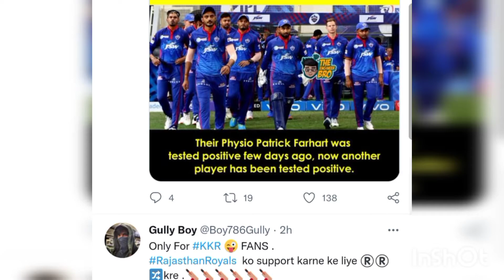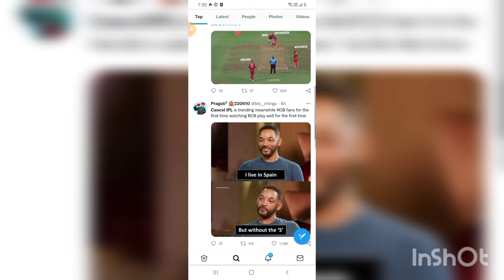IPL 2022 CANCEL !💥 Good News For Csk Fans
CONTENT DISCLAIMER The views and opinions expressed in this video are not meant to hurt any individual. we cannot held liable in such situations COPYRIGHT DISCLAIMER UNDER SECTION 107 OF THE COPYRIGHT ACT 1976 Copyright Disclaimer Under section 107 of the Copyright act 1976, allowance is made for the "fair use for purposes such as criticism, comment,news reporting,teaching,scholarship and research.

Cancel Ipl 2022 Due To Covid Csk Fans Ipl 2022 Cancel Good News Csk Ipl 2022 Ipl 2022 Covid CSK IPL 2022 Covid in delhi

IPL Covid scare: DC player tests positive, team postpones travel to Pune till another round of RT-PCR testing Delhi Capitals Cancel Travel to Pune After Player Tests Positive, Squad Quarantined IPL 2022: The player who has tested positive is yet to be confirmed.

IPL 2022 | CANCEL IPL TRENDS IN TWITTER | COVID HITS IPL 2022 AGAIN IN DC

வணக்கம் அனைத்து விதமான விளையாட்டு செய்திகளும் , விளையாட்டை சார்ந்த பொழுதுபோக்குகளும் இந்த யூடியூப் சேனலில் நீங்கள் பார்த்து மகிழலாம்!!

Delhi Capitals on Monday (April 18) cancelled their trip to Pune for the next round of IPL 2022 match after the team was hit by Covid-19 outbreak and the players and support staff have been asked to quarantine in their respective rooms. டெல்லி கேப்பிடல்ஸ் அணியில் 2வது நபருக்கு கொரோனா